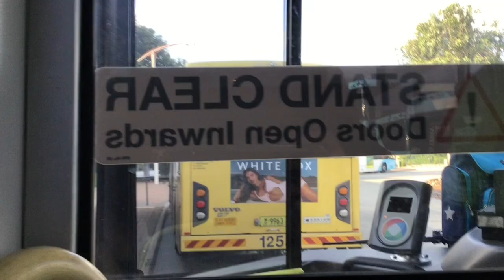Transit systems 1355 Volvo B7RLE Custom Coaches CB80 804 To Parramatta